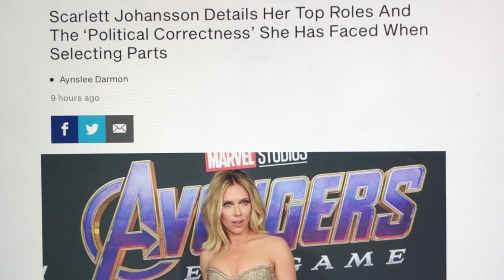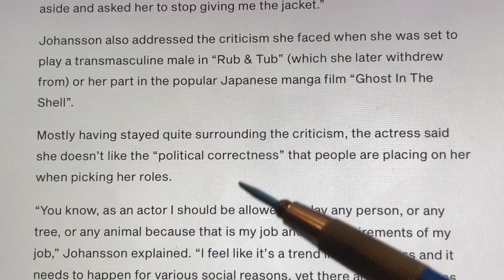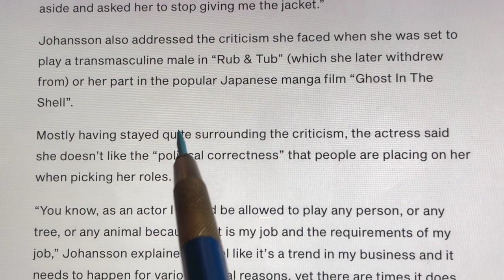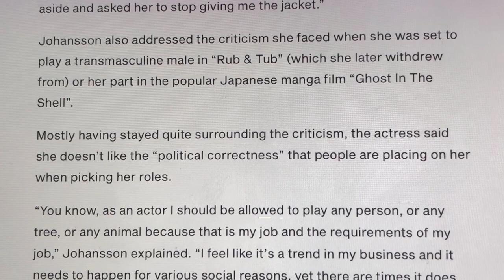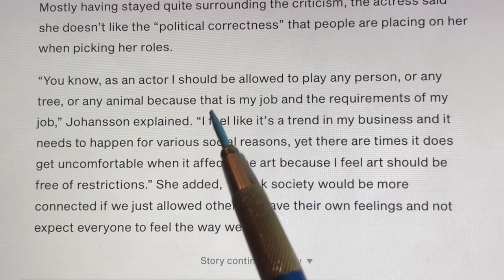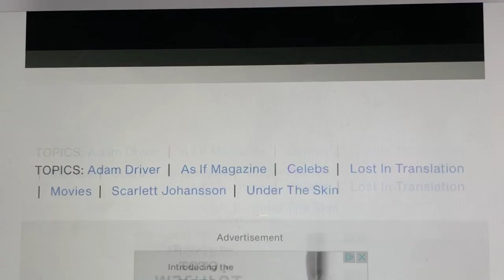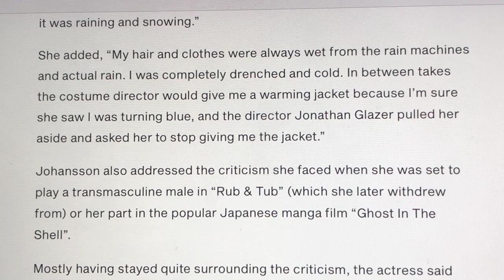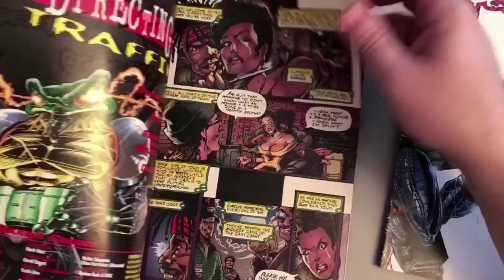SCARLETT JOHANSSON attacked by “PC Culture,” and FIGHTS BACK. Get ‘em, girl!